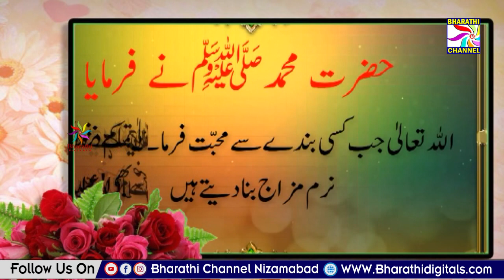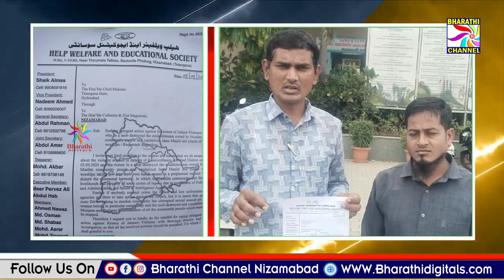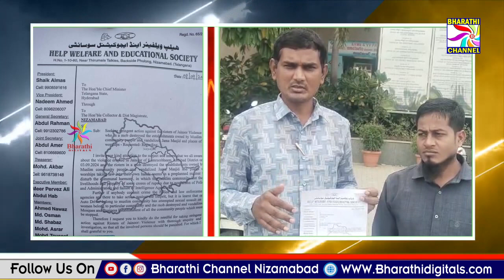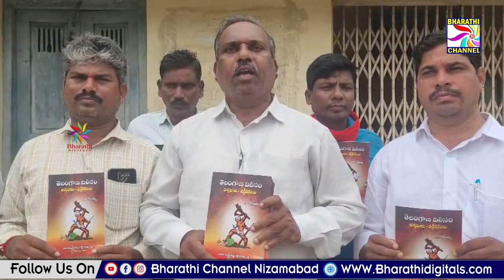Parwaaz News || Nizamabad || 09-09-2024